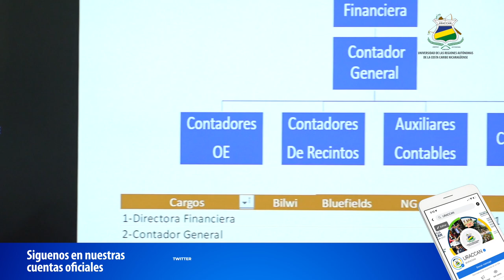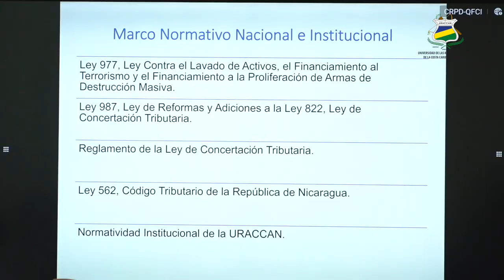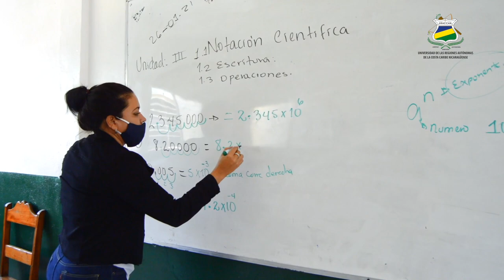𝗖𝗼𝗻𝘀𝗲𝗷𝗼 𝗧é𝗰𝗻𝗶𝗰𝗼 𝗜 "fortaleciendo los espacios de academia, investigación, innovación"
Durante la semana del 23 al 27 de enero del año en curso, las diferentes áreas de URACCAN se reúnen en la Primera sesión del Consejo Técnico de Rectoría, con el propósito de analizar los resultados obtenidos en el año 2022 y consolidar estrategias de fortalecimiento de la calidad y gestión educativa.